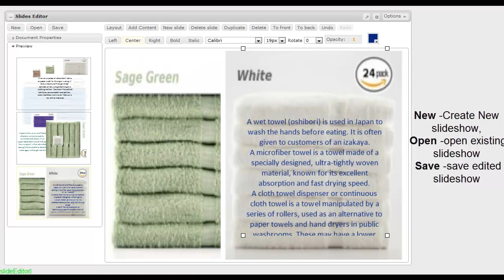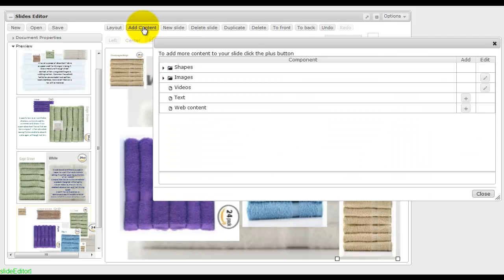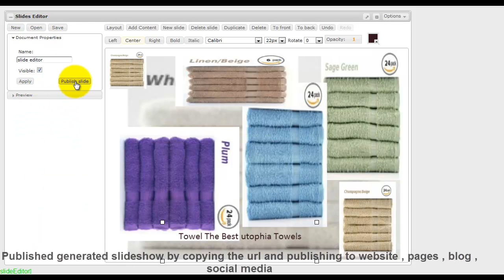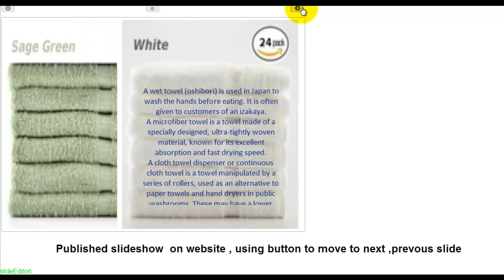Slide Editor Widget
Slide Editor widget make presentation simple, intuitive and engaging. You can access your content anywhere and also share it on webpage or social networking websites.